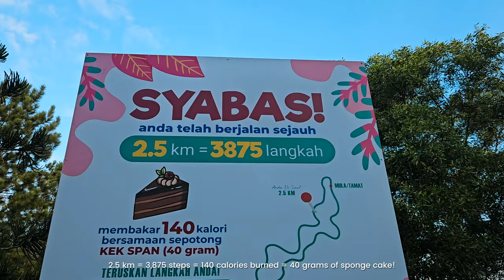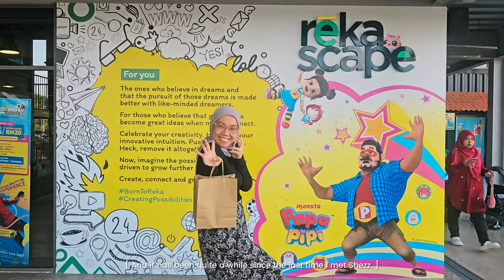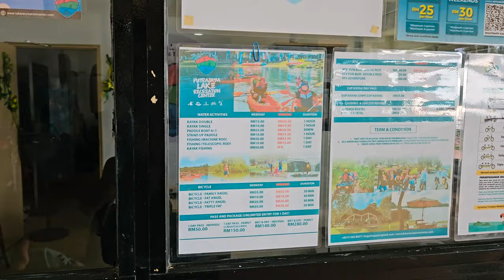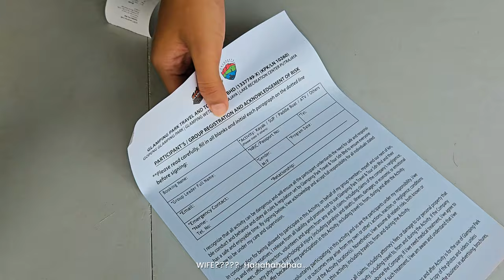Morning Walk at Taman Saujana Hijau & Paddleboat Fun at Wetland with the "Wife"?! [Eng Sub]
Weekend vlog di Taman Saujana Hijau dan bermain paddleboat di Pusat Rekreasi Air Putrajaya

Aku sempat morning walk di Taman Saujana Hijau Putrajaya, salah satu taman paling cantik di Putrajaya dengan kehijauan yang subur dan pemandangan yang memukau. Lepas tu, aku naik paddle boat di Pusat Rekreasi Air Putrajaya, seronok sangat menikmati suasana air yang tenang dan santai. Tempat-tempat ni memang sesuai untuk sesiapa yang suka aktiviti luar, pemandangan cantik, atau nak rileks dan reconnect dengan alam.

I had an amazing morning walk at Taman Saujana Hijau Putrajaya, one of the most beautiful parks in Putrajaya, surrounded by lush greenery and breathtaking views. Later, I went kayaking at Pusat Rekreasi Air Putrajaya. The calm waters and scenic surroundings made it such an enjoyable and relaxing experience. These places are perfect for anyone looking to connect with nature, enjoy outdoor activities, or just unwind for the day.

Morning walk at Taman Saujana Hijau, beautiful parks in Putrajaya, European Garden Putrajaya, Oriental Garden Putrajaya, English Garden Putrajaya, scenic sunrise in Putrajaya, best jogging trails in Malaysia, cycling at Taman Saujana Hijau, family-friendly parks near KL, paddle boat ride at Pusat Rekreasi Air Putrajaya, outdoor activities in Putrajaya, picnic spots in Putrajaya, healing places in Malaysia, fun activities for kids in Putrajaya, Putrajaya recreational spots, serene nature views in Putrajaya, kayaking and paddle boats in Putrajaya, tempat healing di Putrajaya, taman awam cantik di Putrajaya, berkayak di Putrajaya, taman keluarga di Putrajaya, Taman Saujana Hijau aktiviti menarik, aktiviti luar di Putrajaya, tempat rekreasi keluarga